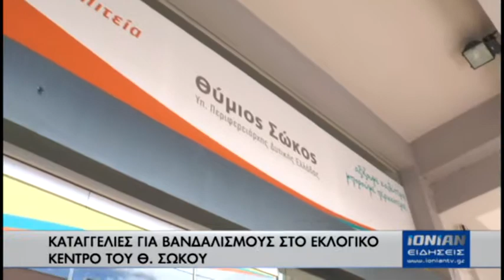Για σημαντικές δολιοφθορές που προκλήθηκαν στο εκλογικό κέντρο του Θύμιου Σώκου στην Πάτρα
Για σημαντικές δολιοφθορές που προκλήθηκαν στο εκλογικό κέντρο του Θύμιου Σώκου στην Πάτρα, 'εκανε λόγο ο εκπροσωπος τύπου της παράταξης Ανδρέας Τριανταφυλλόπουλος. Ο ίδιος μάλιστα έκανε λόγο για  «σκοτεινούς κύκλους» που δρουν αργά,  την νύχτα.
Ο κ. 30Φυλλόπουλος αναφέρθηκε και στην αυριανή επίσκεψη του Πρωθυοπυργού κάνοντας κλόγο για μια απέλπιδα προσπάθεια στήριξης του υποψηφίου της ΝΔ για την Περιφέρεια Δυτικής Ελλάδας...
Στην παράταξη του κ. Σώκου, τονίζουν ότι ο συνδυασμός του θα βρεθεί στον δεύτερο γύρο των εκλογών για να διεκδικήσει την ηγεσία της Περιφέρειας Δυτικής Ελλάδας...